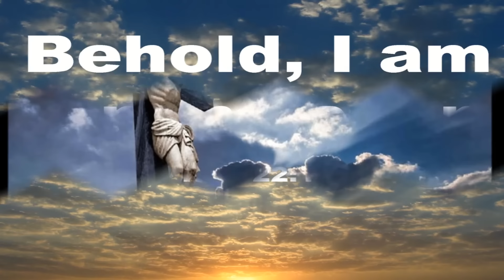KathruKahalam | Wilson Piravom | Elizabath Raju | Old Malayalam Christian Songs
നാഗേൽ സായ്‌പിന്‍റെ അനശ്വരഗാനങ്ങൾ - കർത്തൃകാഹളം
Lyrics & Music : V Nagel
Singer : Wilson Piravom | Elizabath Raju
Album : Yesu En Swantham
Content Owner : Manorama Music